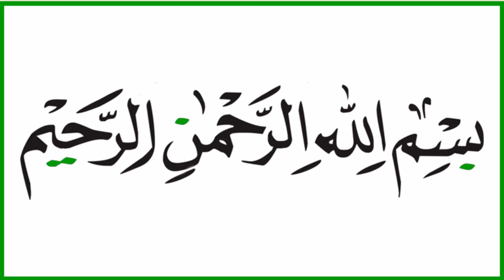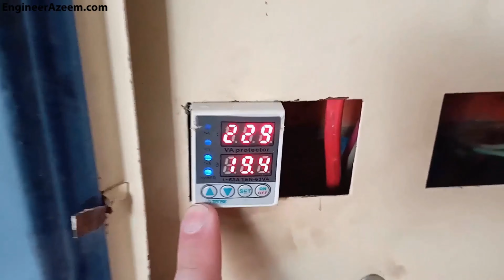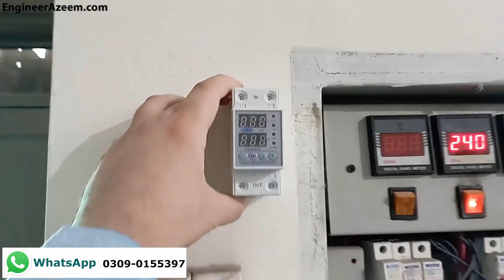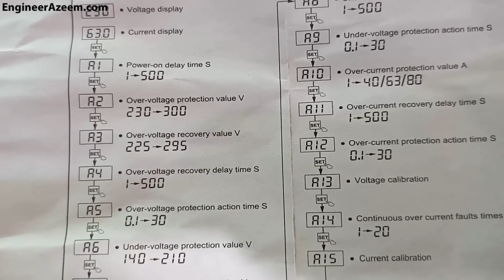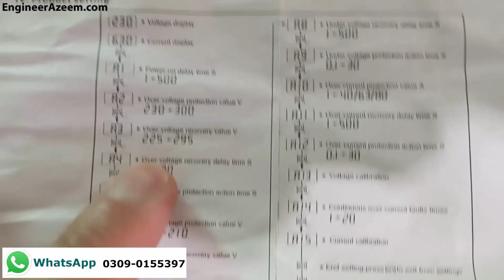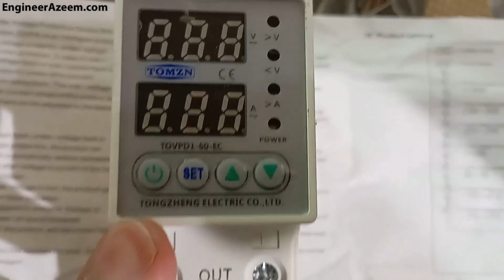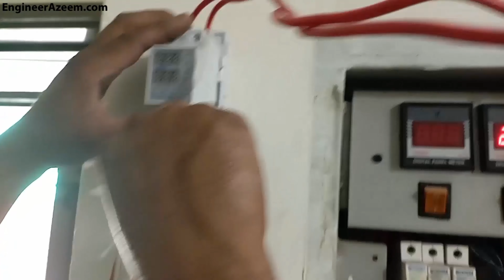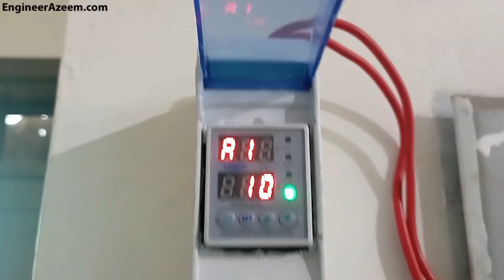Voltage And Current Protection | Voltage Protector | Voltage Protection Device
Voltage And Current Protection Device is easy to install. Every home owner needs a Voltage Protector For Home. With Voltage Protection Device you can save your home appliances from high and low voltages. Voltage And Current Protection Device could be easily purchased from an electric shop. Voltage Protector Device are easy to install. There are many companies making Voltage Protection Devices in different qualities. Voltage And Current Protection device is must for every home and office. Over current protection device is meant to protect against dangerous effects of over current. In case of an overload current then Voltage And Current Protection device will stop supply for current. Voltage Protector For Home is an electric device which protect home appliances from low and high voltage. Learn about 230 Volts AC Current Protector 63 Ampere single phase Voltage Protector device. Learn about Over voltage protection and low voltage protection device for home. A good idea to install Voltage And Current Protector device in main electricity distribution box. High voltage protection device safe your electronics from burning.

Voltage Protection Device come with different current ratings. I suggest to use 63 Ampere Voltage And Current Protection device for best results. In side Voltage Protector For Home video tutorial I have showed single phase Voltage Protection device. If you have a three phase energy meter then you need to install three phase Voltage Protection. Three phase Voltage And Current Protection device is mainly used in commercial offices. Voltage And Current Protector must be checked and purchased from a reputable electric shop. The price of single phase voltage protector device is 1800 rupees in Pakistan. Inside Voltage Protection Device there is an adjustable over and under Voltage Relay present. There is also a current transformer present to protect the current fluctuations. A fluctuations in electric power supply could harm your electrical home appliances. A good idea is to install Voltage And Current Protection device to secure your home appliances. Before you plan to buy Over Voltage and Low Voltage Protection device for home get education about it.

Learn about electrical parts used inside Voltage And Current Protection device. Learn how to program Voltage And Current Protection device with full settings. Voltage Protector device is only going to work once you do the correct settings. Voltage Protection Device is designed to protect your house from dangerous high and low voltages. Learn how to install voltage protector for home. Low voltages could burn electric fan and Air conditioner. Due to this reason you need a digital Voltage Protector Device to save house hold electric equipment. Voltage And Current Protection device provides you a layer of electrical security. There is no need to buy expensive electrical devices. A digital Voltage Protection Device could solve your profit of Low and high voltages. Electric Voltage Protector is easy to buy these days. If you are using a solar power system then install High and Low Voltage And Current Protection device. Every house owner needs Over voltage protection and low voltage protection device for home. To save electric home appliances from burning you need to install high voltage protection.

Once you install Voltage And Current Protector device then you can feel safe about your home appliances. Voltage protector for home protect electrical devices automatically. Voltage And Current Protection could work fine for up to three years. Voltage Protector Device must be checked and replaced after every three years interval. Voltage Protector Device comes with a digital display of volts and ampere. Use buttons available on front panel of Voltage Protection Device to define low and high voltage working parameters. Low voltage protection is required as low voltages are not good for electrical devices. A high voltage protection and Low voltage protection comes inside one device. Voltage protection device for home is a must to secure electric equipment. Some people use Voltage Stabilizer for Refrigerator and Air conditioner but that is an expensive route. Voltage Protector Device is easy to install and provides Voltage Protection for home. There is no need to buy expensive Voltage Stabilizer. All you need to install Voltage Protector for home inside main electric distribution box.